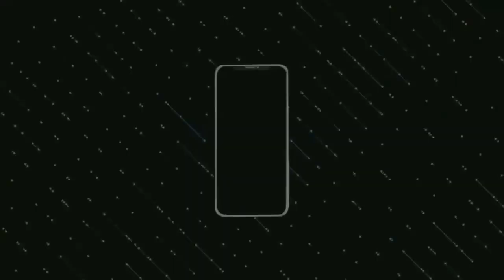عاجل اليوم.. حكيم زياش يبعت برسالة قوية جدا لوحيد خليلوزيتش قبل اقالته - شاهد بسرعة